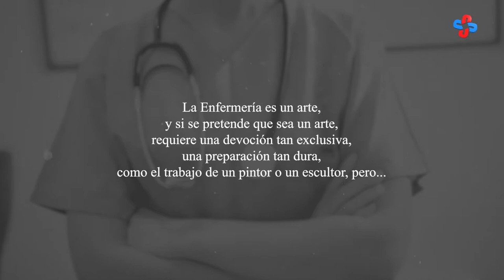Día Internacional de la Enfemeria